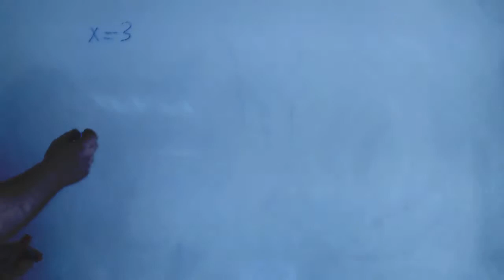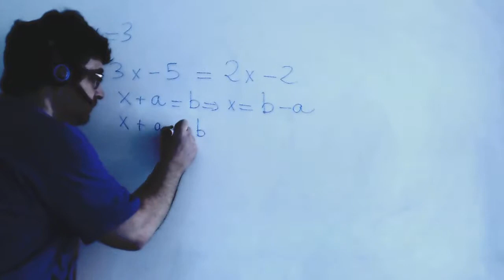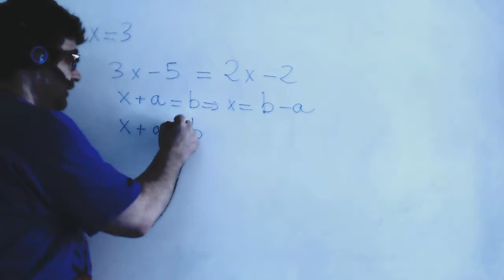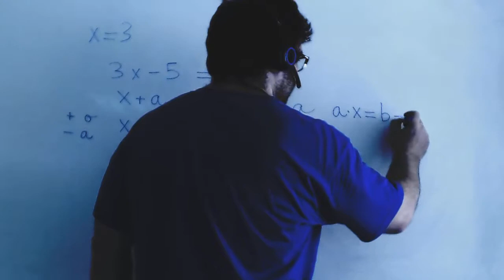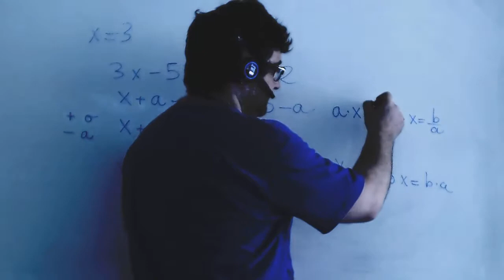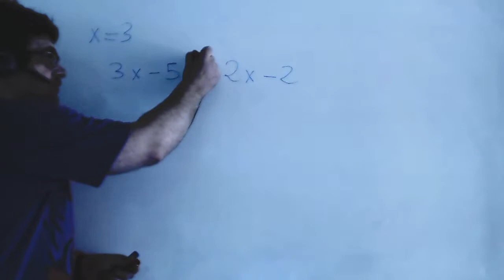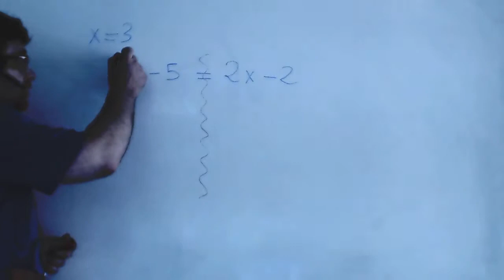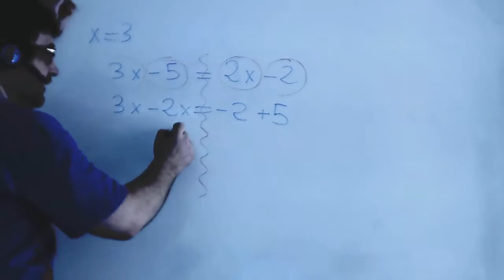Resolver ecuaciones primer grado Matematicas 3º ESO Academia Usero Estepona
Resolver ecuaciones primer grado Matematicas 3º ESO
Academia Usero en Estepona, el centro de formación con más vídeos en Internet del Mundo presenta: Resolver ecuaciones primer grado Matematicas 3º ESO